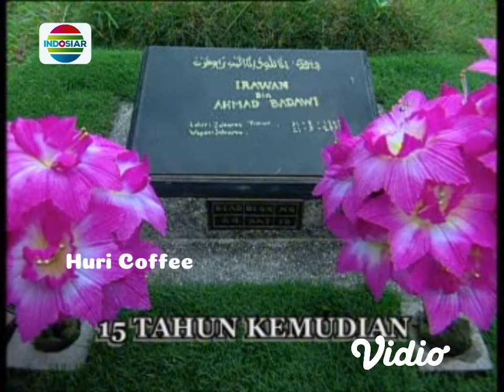FTV Aku Bukan Anak Tiri Full misteri ilahi - imel - afdhal - alenta